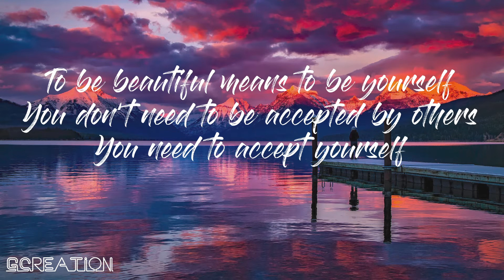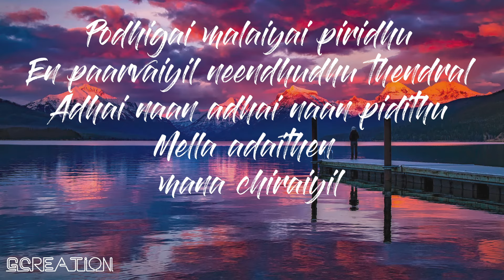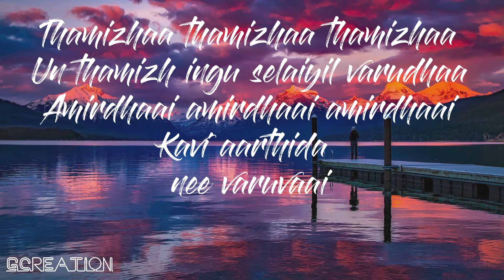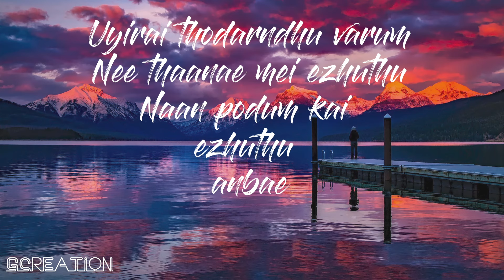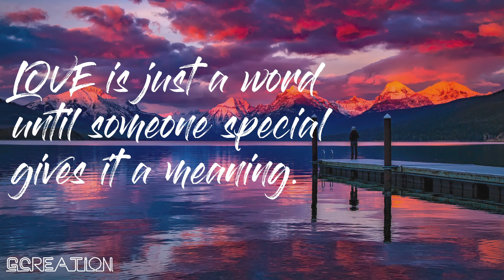Mayiliragae Full Song Lyrics || AR Rahman || Anbe Aaruyire || WhatsApp Love Status